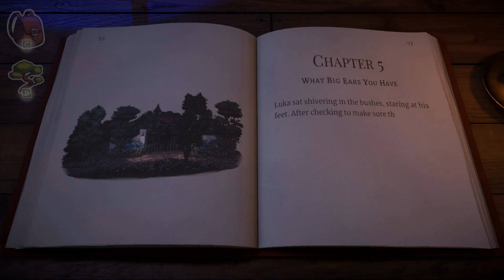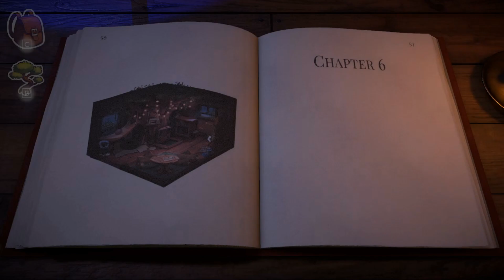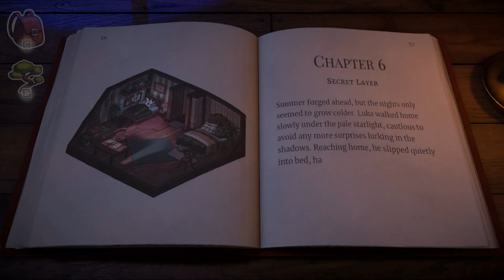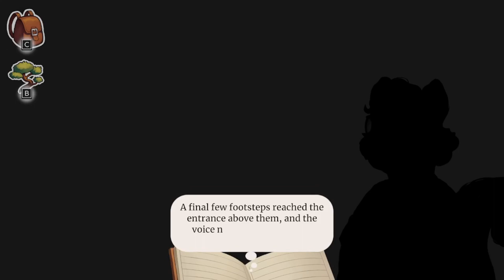Lets play Beacon Pines part 6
Beacon Pines is a cute, spooky, story game. Uncovering mysteries with friends and feel cozy. Pretty good emotional beats too.

first time im attempting a longer game aswell

end screen Music by Karl Casey @ White Bat Audio